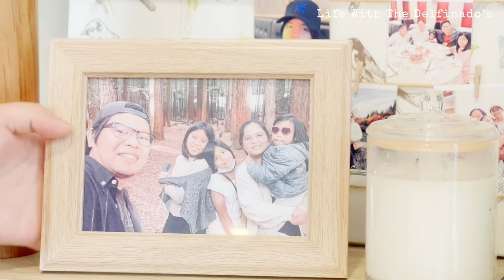10 minutes daily cleaning routine that changed my lifeㅣHousework motivational vlogㅣHomemade tocino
Pork Tocino is one of a Filipino all-day breakfast favourite, and it taste sweet and garlicky that will surely delight the whole family.😍

Ingredients:
1 kg pork
1 cup sugar
1 tablespoon salt
1 tablespoon garlic
1 cup pineapple juice
2 drops red food coloring or annato powder(optional)

Instructions:
🏷️ In a bowl, combine pineapple juice, sugar, salt, garlic, and red food coloring(optional) and the pork. 🏷️Massage meat with curing mixture until well-distributed.
🏷️Store in a covered container or ziplock bag and refrigerate overnight to cure.
🏷️In a pan over medium heat, add pork including marinade and enough water to cover. Bring to a boil.
🏷️Lower heat, cover and simmer until meat is tender and cooked through, adding more water in 1/2 cup increments as needed.
🏷️When water is completely absorbed and meat is tender, add oil and cook, stirring regularly, until meat caramelizes. Serve hot.

📍Video content:

ㅇ 00:00 Introduction
ㅇ 01:16 Making homemade tocino(sweet cured meat)
ㅇ 04:22 Cleaning routine
ㅇ 08:06 Lunch time
ㅇ 09:13 Breakfast with my family

📷Camera: iPhone 14 Pro Max
📷Editing Software: Adobe Premiere Pro